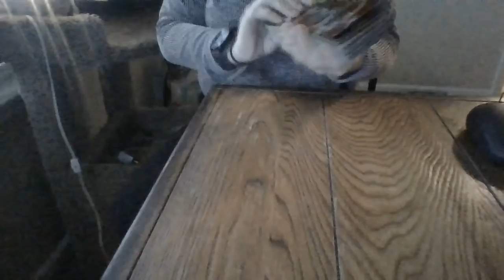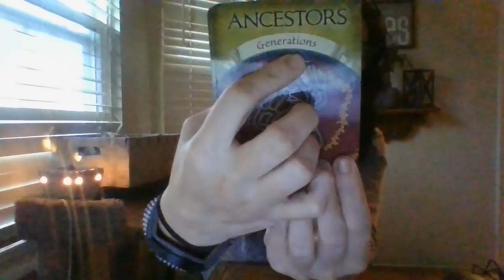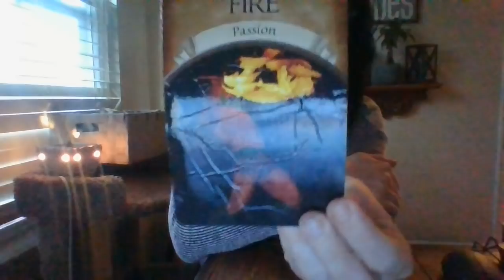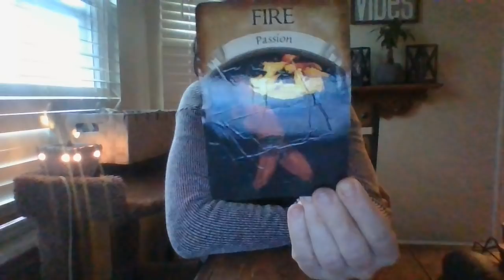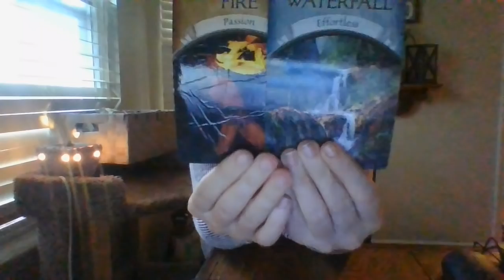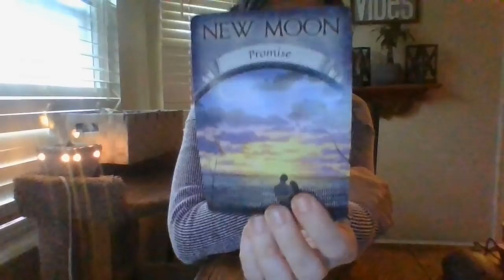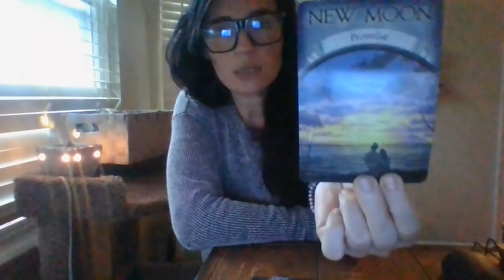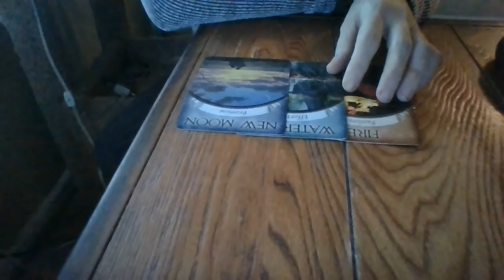FEB 22- SOMEONE'S ABOUT TO BE A 'MILLIONARE' SOON! CONGRATS!